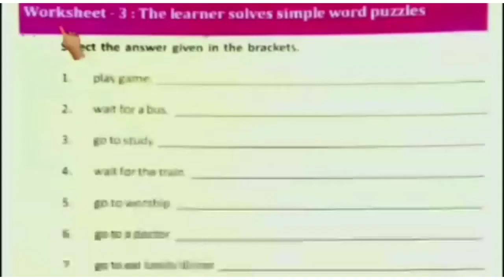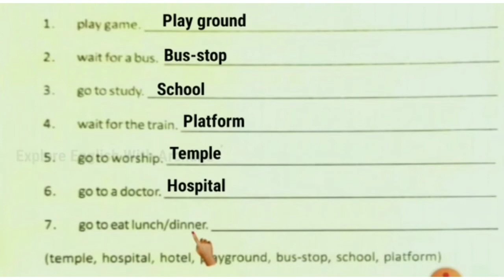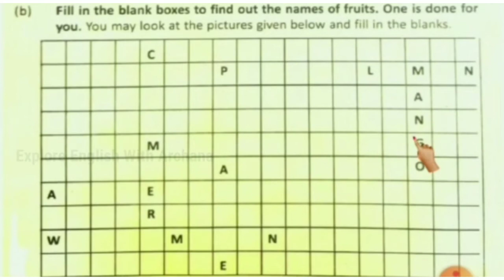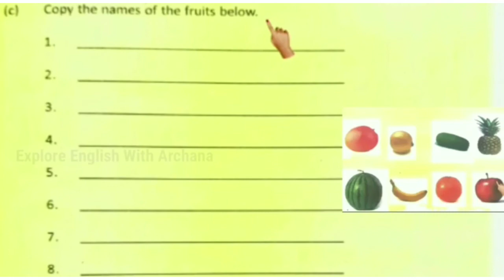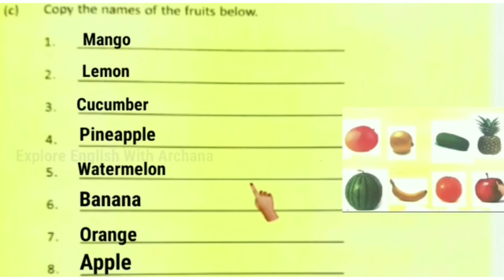Utthan/ English class 7&8/ Worksheet-3 (ROY)/ Explain and solutions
UTTHAN
Utthan English
Utthan English (ROY)
worksheet 3 (Roy)
Odia primary school
odisha primary school
English ku Odia re padha
ujjwal
ujjwal English
Ujjwal English (ROY)
karyapharda 3
karyapharda 3(Roy)
UTTHAN 20-21
Ujjwal 20
worksheet3